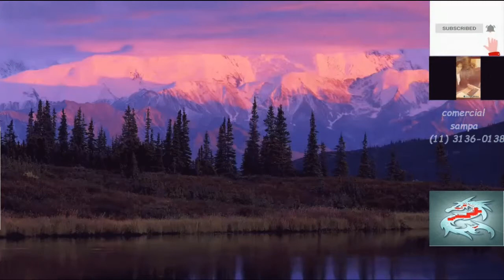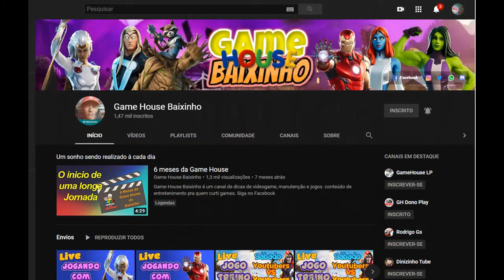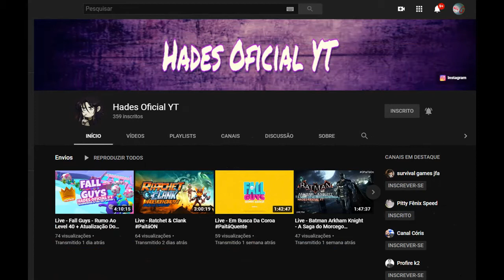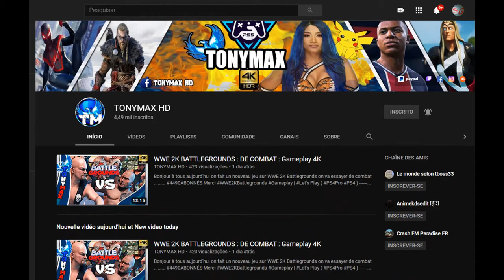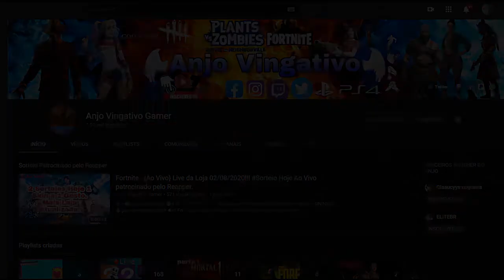Divulgando Amigos #04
SEJAM BEM-VINDOS

Canais Parceiros